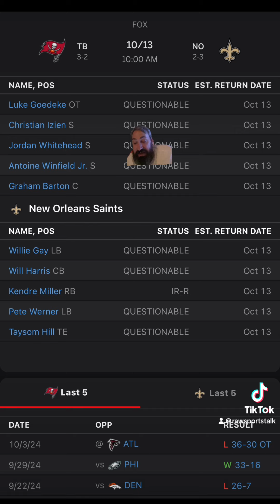New Orleans Saints VS Tampa Bay Buccaneers Week 6: Free NFL Sports Betting Info